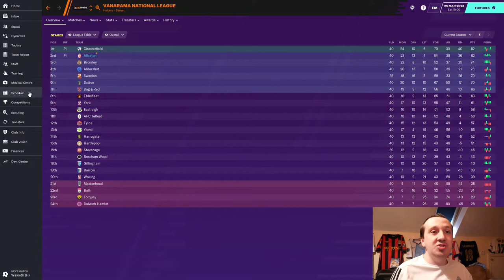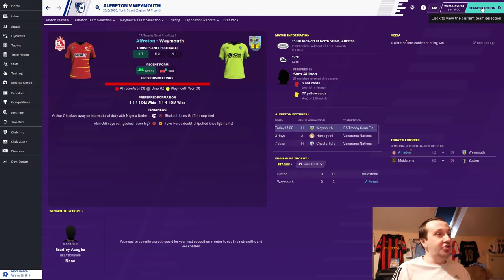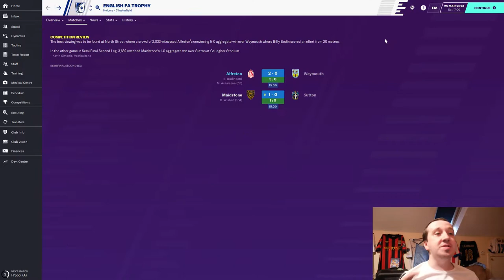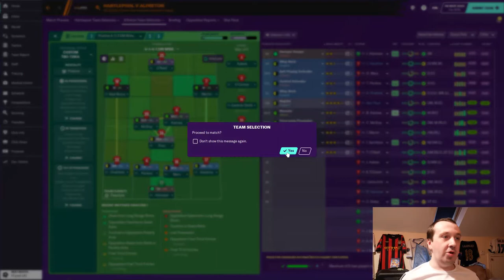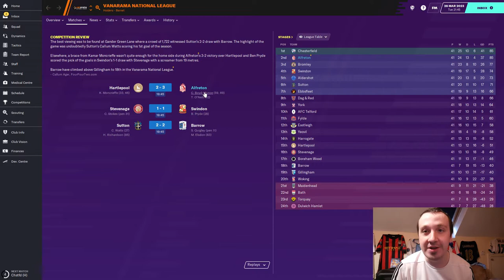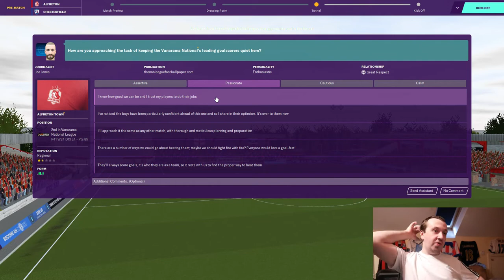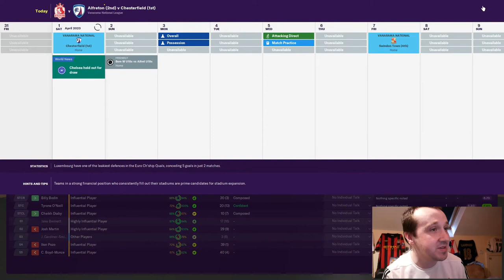WEMBLEY? TITLE SHOWDOWN | Unemployed to Glory FM20 | Part 27 |Alfreton Town | Football Manager 2020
We start our first job at Alfreton Town after 5 months of being unemployed and moving 100 miles. How far can I take Alfreton? Or for personal glory?

Todays episode is a 3 game special with a second leg of the FA Trophy semi final at home to Weymouth, an away match at hartlepool and the big title decider against Local rivals